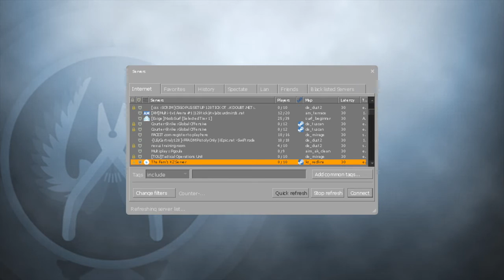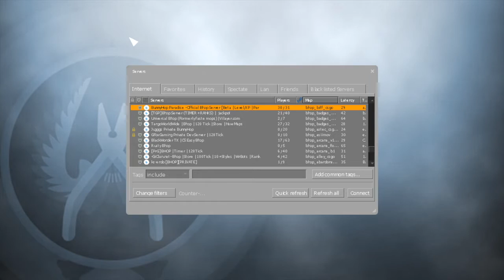CounterStrike I GOT A COMPUTER -Funny Moments-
Hey Guys sorry I've been gone I was sick BUT now I'm back and BETTER THAN EVER so I hoped y'all enjoyed and as always leave a like and i'll see y'all in the future!!!